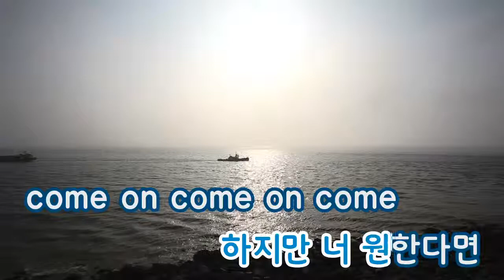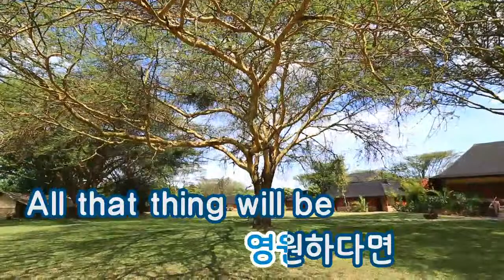[TJ노래방] Black Fish Swim(Kor.) - 피아 (Black Fish Swim(Kor.) - PIA) / TJ Karaoke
Black Fish Swim(Kor.) - PIA -- TJ Karaoke Song NO. 18137
Black Fish Swim(Kor.) - 피아 -- TJ노래방 18137

▶ ZillerSong Mobile : Android/IOS
▶ K-POP STAR Global Package : Android/IOS
▶ TJ TV Karaoke (Korean ONLY) : KT OllehTV , LG U+TV, SK BTV